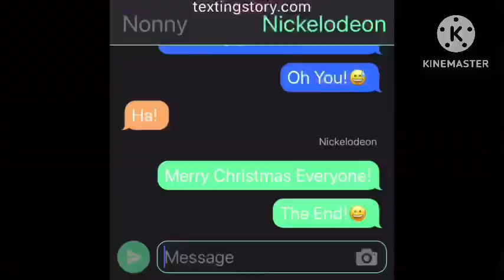Glow In The Dark Baby Yoshi! Let’s Play Some: New Super Mario Bros. U Deluxe Part 2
Part 2 Of NSMBU Deluxe!
30 Views This Time For More!